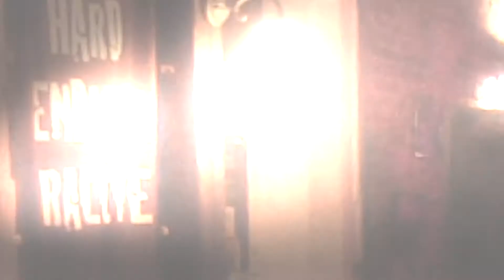Irina Popa Quartet - Cât îi Maramuresu (Live Sibiu Jazz Festival)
Irina Popa Quartet: Irina Popa - voce, Cornel Cristei - clape, Virgil Popescu - bas, Titi Herescu - baterie.
Concert la Sibiu Jazz Festival, Music Pub, 13 Mai 2012.